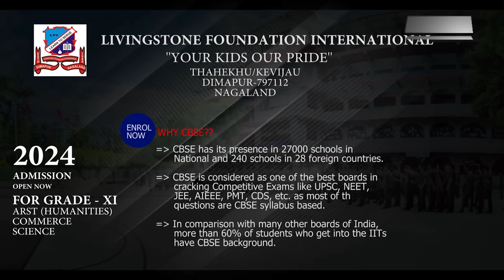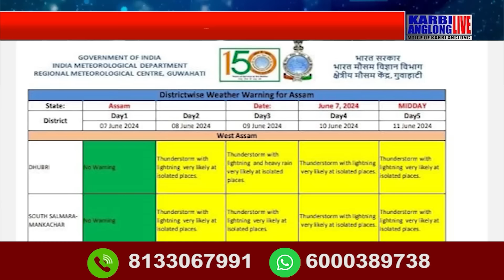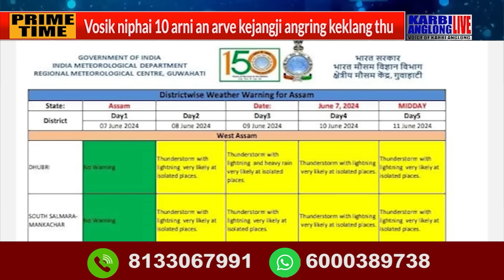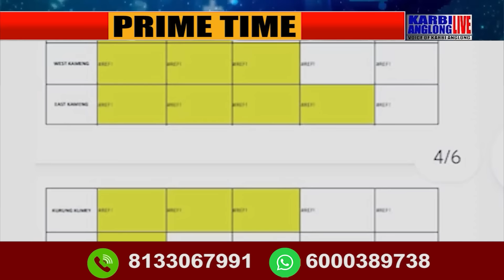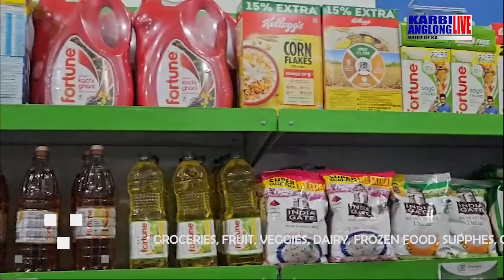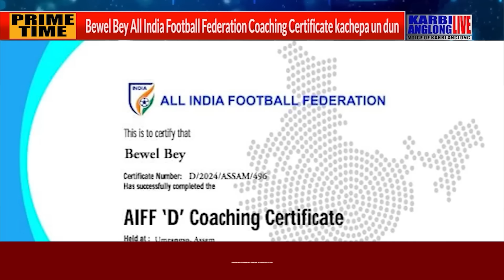KAL Prime Time, 07 June 2024